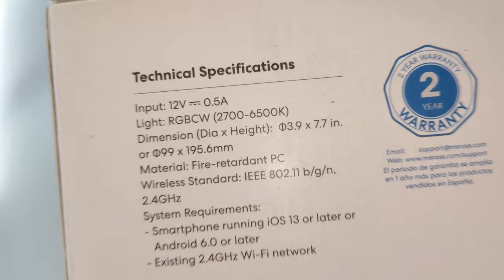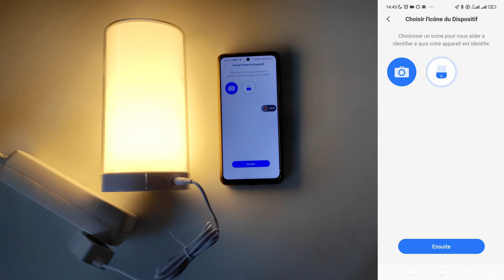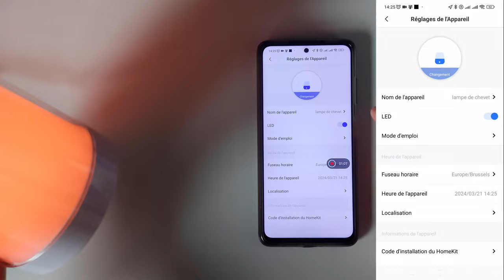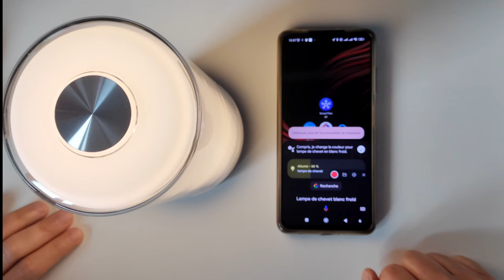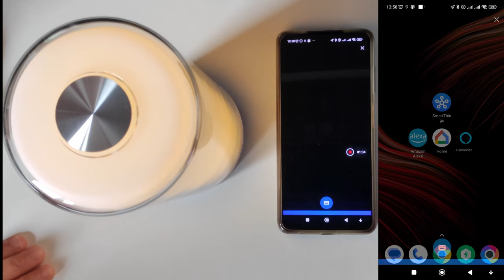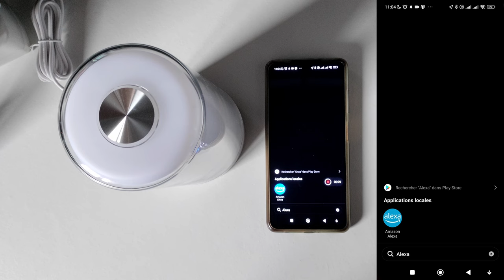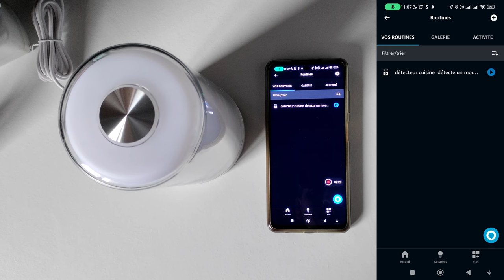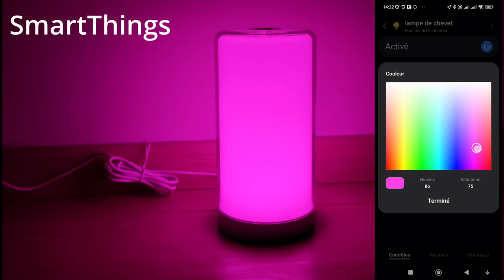Lampe de chevet connectée Meross MSL430 Test-Tuto-Avis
Ma boutique conseil sur Amazon si vous désirez voir ma sélection de routeur

00:08 intro
00:54 Déballage Caractéristiques
02:18 La connexion
05:35 L'application Meross
           7:13 Horaire routine
08:19 Les assistants vocaux
           08:24 Google
           10:40 Alexa
           12:09 SmartThings
13:17 La touche de contrôle sensitive
14:57 Création d'une routine
17:27 Conclusion
Rejoignez cette chaîne pour bénéficier d'avantages exclusifs :